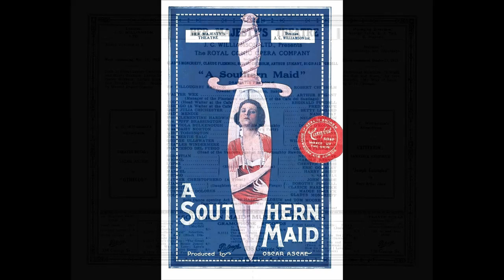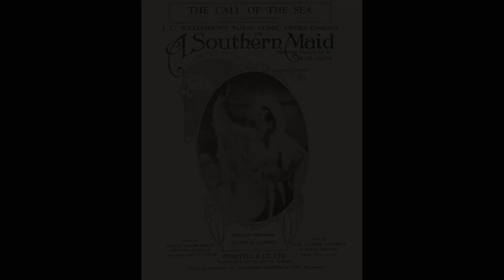Gladys Moncrieff (soprano) - Love's Cigarette ('A Southern Maid' - Fraser-Simpson) (1924)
Gladys Moncrieff sings 'Love's Cigarette' from 'A Southern Maid,' recorded in London in c. June 1924.

From Wikipedia: Gladys Moncrieff OBE (13 April 1892 – 8 February 1976) was an Australian singer who was so successful in musical theatre and recordings that she became known as 'Australia's Queen of Song' and 'Our Glad'.

Moncrieff was born in Bundaberg, Queensland...She attended several schools in north Queensland, and quickly became involved in music. Her first stage performance was at the age of six at the Queen's Theatre in Bundaberg...She performed in Gilbert and Sullivan productions. At the 1907 Charters Towers eisteddfod, Gladys shared first prize for her junior soprano rendition of 'O for the Wings of a Dove' with local girl Eileen Coleman.

When she left school, she and her parents travelled around far north Queensland performing. Moncrieff was billed as 'Little Gladys: The Australian Wonder Child' and her performances helped her to raise funds to move to Brisbane to pursue her career. She worked in Brisbane and Toowoomba during 1909, and then went to Sydney with her mother. In Sydney she auditioned for Hugh J. Ward for a position in J. C. Williamson's theatre. She was successful, and with a starting salary of £3 per week she spent 18 months receiving singing lessons from Ward's wife, Madame Grace Miller. In January 1913 she had a small part in The Sunshine Girl at Her Majesty's Theatre, Sydney. In 1914 she was in the chorus of a house Gilbert and Sullivan production; for there she took on leading roles such as Josephine in H.M.S. Pinafore...

Moncrieff toured South Africa and New Zealand as a leading lady in numerous productions. When she returned to Australia she landed her most famous role as Teresa in Harold Fraser-Simson's light opera The Maid of the Mountains, which she first performed in Melbourne in 1921. The waltz song 'Love Will Find a Way' became particularly associated with her...She also was a success in A Southern Maid in 1923.

Contemporary critics wrote of the purity, richness, power and wide range of her voice, her conviction of style and her clear enunciation. H. Brewster-Jones spoke of the 'richness of quality and expression in her well produced voice, and makes a striking appeal to a concert audience with her platform manner and interpretive abilities' in a 1938 review of a concert performance at the Adelaide Town Hall.

In May 1924, Moncrieff married Thomas Henry Moore, at St James' Church, Sydney in a ceremony that attracted a large crowd. Moore became her manager. While honeymooning in England and France, she made her first gramophone recordings for the Vocalion Company. In Australia she was hugely successful as a musical comedy performer. She earned £150 a week, which made her one of the highest-paid performers in the history of Australian theatre. She left Australia for the stage in England in 1926. Her first show there was poorly received, but when she appeared in Franz Lehár's The Blue Mazurka in 1927, her success in England was assured. While in England she made 37 more gramophone recordings, which were sold locally and exported to Australia where they sold successfully.

Her marriage was not successful and she began to live apart from her husband, and then returned to Australia to appear in John Fuller's Rio Rita. The production was a commercial success and her career in Australia bloomed. She had a radio show in Australia and in the 1930s undertook tours for the New Zealand Broadcasting Service with New Zealand pianist Gil Dech...

Her career was put on hold in March 1938 when she was involved in a motor vehicle accident, and she did not return to the stage until June 1940. She returned to perform in musical comedy, and was engaged to entertain Australian troops fighting in the Second World War at home and in New Guinea, and she became very active raising funds for war-related charities. In 1951 she toured Japan and Korea to entertain British and Australian occupation forces. For her wartime contributions, she was made an Officer of the Order of the British Empire in 1952 for services to patriotic and charitable movements.

She continued her stage and radio work, and during 1958 and 1959 began her farewell stage tour of Australia and New Zealand. Her final stage appearance was at Hamilton, New Zealand, and her last public performance was in a televised concert in Brisbane in 1962. She retired to the Gold Coast, Queensland in 1968 and prepared her memoirs My Life of Song which was ghosted by Lillian Palmer and published in 1971. In 1962 Moncrieff made guest appearances on George Wallace Jnr’s television show Theatre Royal.

Moncrieff came outside of her Gold Coast home on a canal to wave to the people on the canal cruise boats whilst they played her arias.

Moncrieff died at Pindara Private Hospital at the Gold Coast at the age of 83.

I transferred this side from Vocalion X 9486.